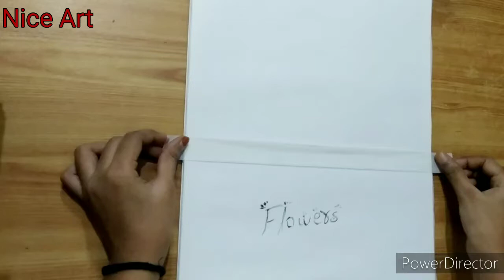Tulip Field / arcylicpainting stepbystep satisfying / #39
Hello:-)
In this video i have drawn a beautiful tulip flowers field ...you can also learn to draw it in a easy way  😉.